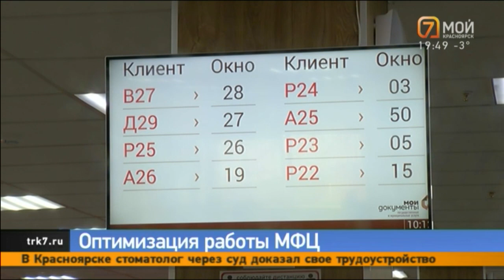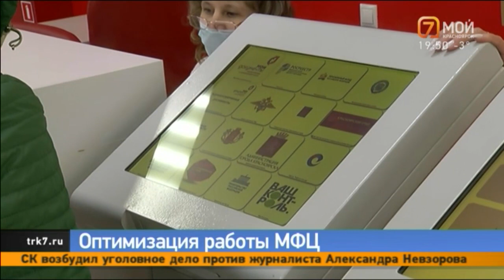Красноярские депутаты проверили местные МФЦ